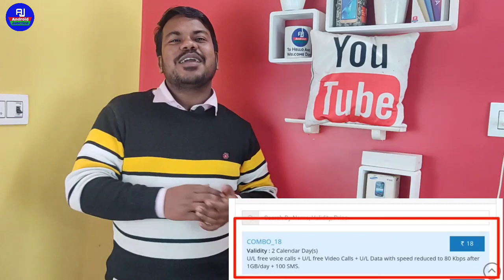Jio Airtel Bsnl Vi छोटा पैक ₹ 18 Unlimited call and data || कभी भी काम आ सकता है ये पैक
Hello dosto kaise hai aap loag video me hm loag baat karenge ki airtel idea vodafone bsnl ka ek new pack hai jo 18 rupaye ka hai jisme hm logo ko unlimited call aur internet diya ja rha hai isi pack ke baare me baat karane wale hai